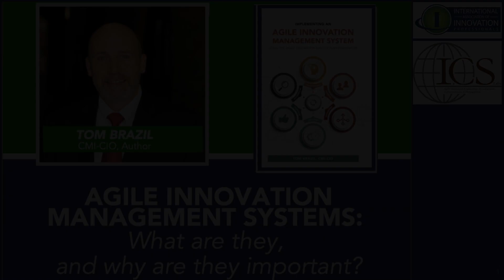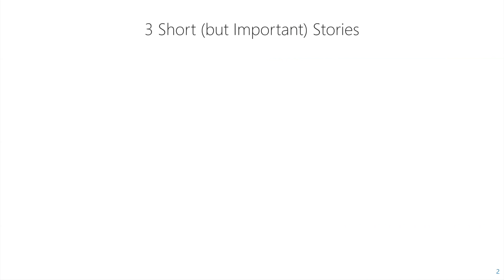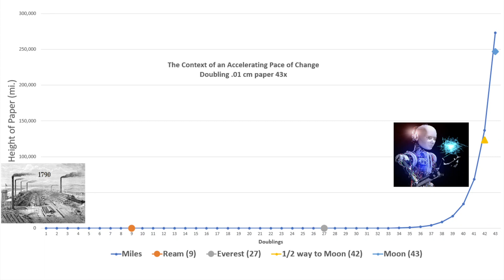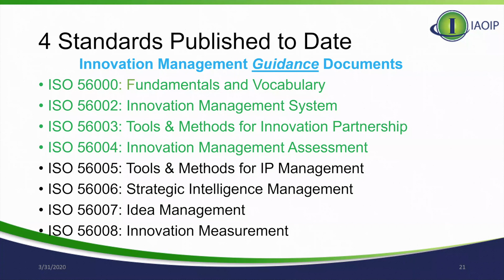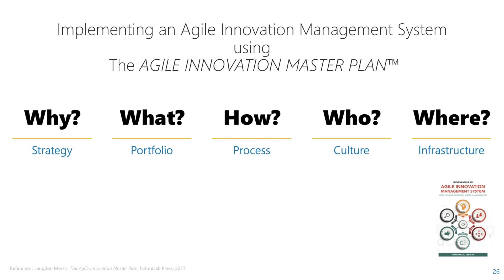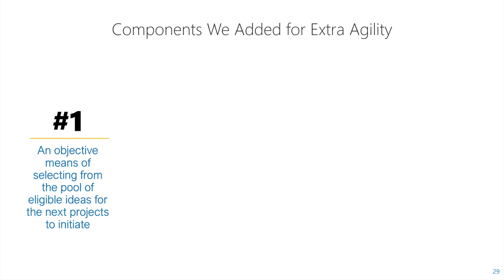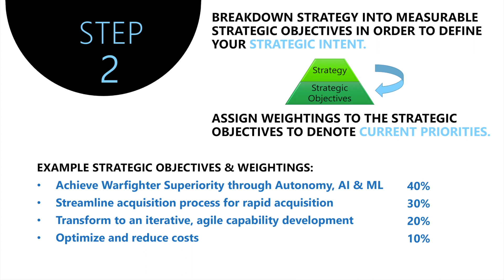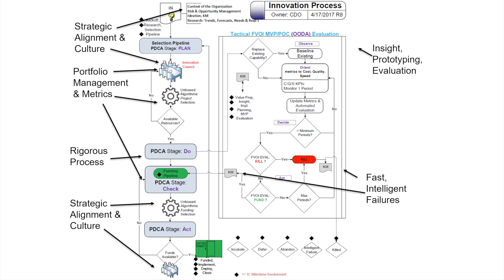Stream: Tom Brazil on Agile Innovation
ICS's Tom Brazil talks to the world about agile innovation.